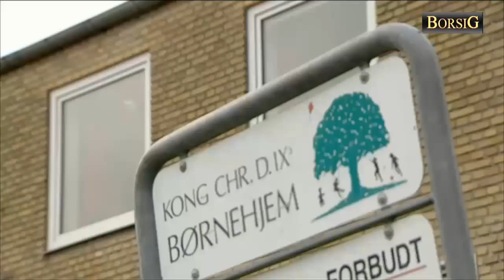Dennis Ceylan (Mini dokumentar)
Et lille dokumentar om bokseren - Dennis Ceylan.
Alt indhold samt rettigheder, ejes af TV2 Øst Jylland

Kanal: TV2 ØST.
Program: Kurt Kom Forbi.